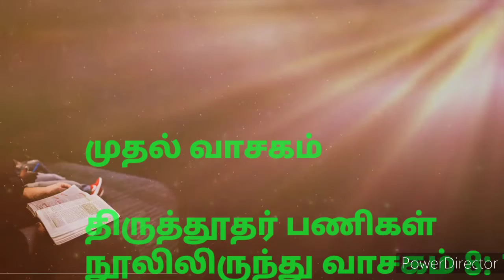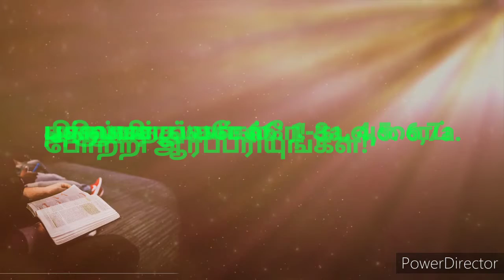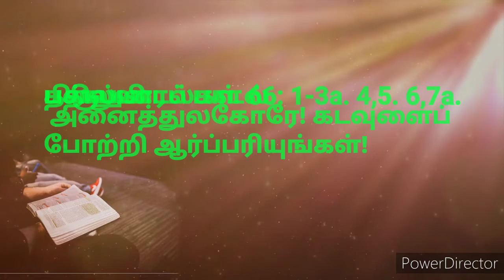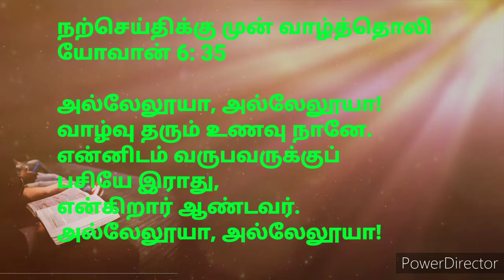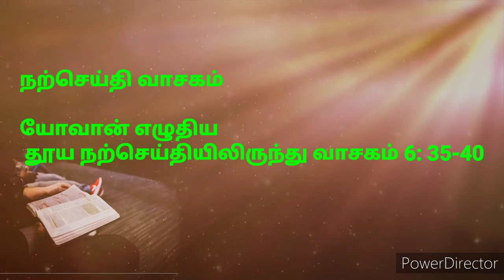இன்றைய இறை வார்த்தை 29.04.2020 by Fr K. Alexander